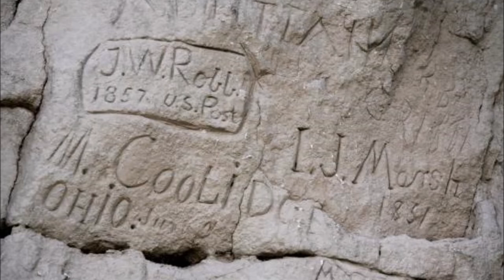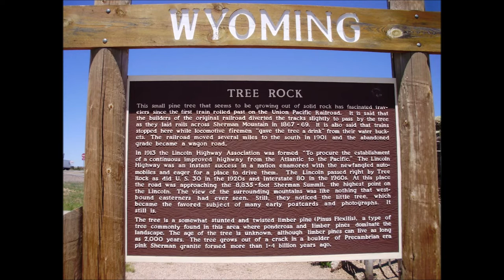Shaving America Wyoming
Gushing Geyser's, National Monuments, Coal and an Intergalactic Spaceport must mean we are in Wyoming.

Items used in this shave:
Soap - Cremo Refreshing Mint w/Menthol
Preshave - Mountaineer Brand Cool Mint Preshave Oil w/Menthol
Aftershave - Aqua Velva Ice Sport
Balm - Duke Cannon Aftershave Balm w/Menthol & Thayers Lavender
Razor - Naked Armor Spartacus Sandalwood Razor
Blade - A.S.C.O. (4)
Brush - Omega orange band #11575
Bowl - Collapsible Travel Bowl